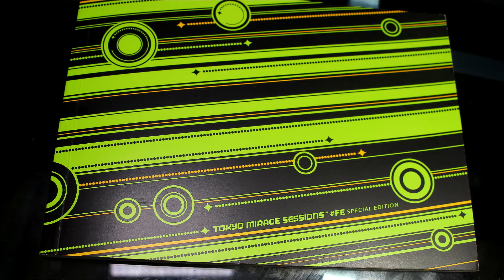😺 Tokyo Mirage Sessions FE Special Edition Unboxing - Anichatter Unboxing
AniChatter is a anime focused youtube channel. We mainly make anime news videos and an anime podcast. Our podcast is called weeb talk. We also make other types of anime related videos. For example vlogs, reaction videos, skits, and more. We hope you enjoy all of our anime videos.

Our Videos